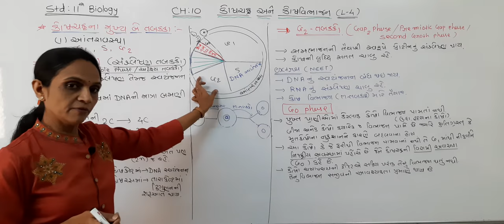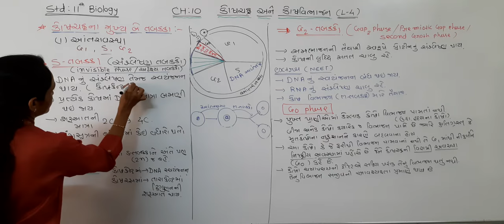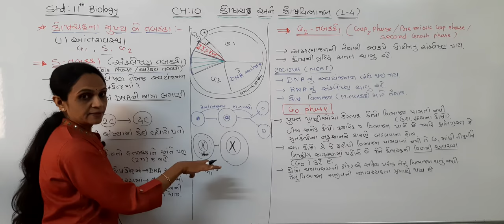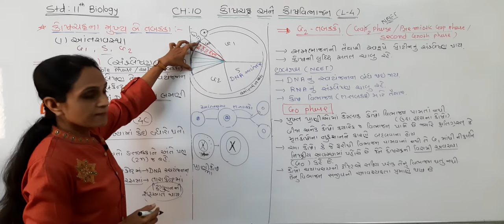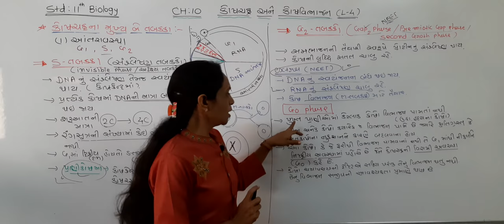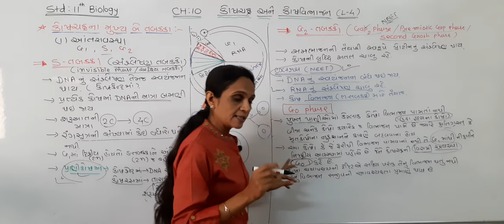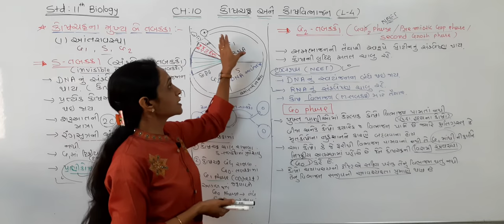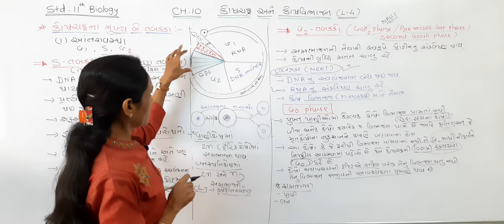11th Biology By Neha Patel in Guj med CH-10 Lec-4